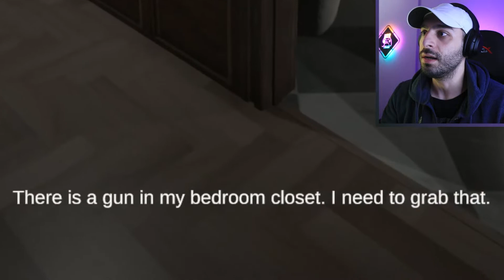the MOST Important Question EVER in a HORROR Game..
Is Simon There? is a Brilliant Psychological horror Game ..
this is without a doubt actually one of the best indie horror games I've played so far and I've high hopes for whatever this Particular developer comes up with in the future.

Story:
A few months have passed since the death of my son, Simon. Ever since that tragic day, I find myself falling into the darkest emotions I could ever imagine. I am haunted everyday with what I have done; But sometimes, I am haunted by more than just my emotions...

Is Simon There? Full Game Walkthrough + All 3 ENDINGS (Psychological Horror Game)